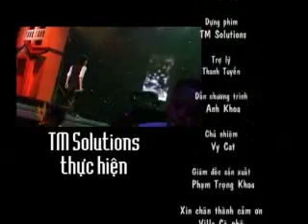[ CHAT VOI SAO ] DƯƠNG TRIỆU VŨ - Phần II - 5/5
tmsolutions